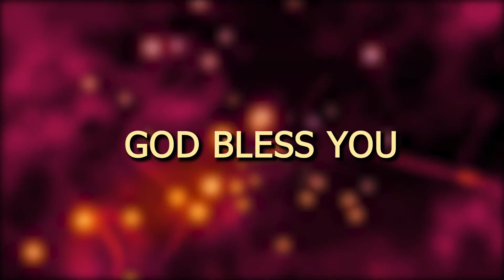புதிய கிருபை | Mother.K.Annal | Episode - 14 | Nithiyam Tv